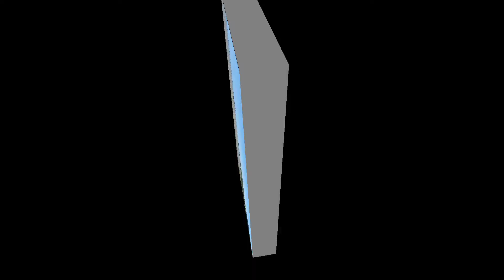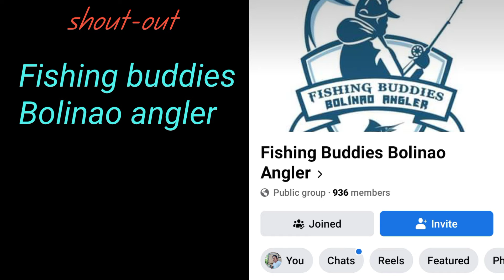Ep21||May isda ring natuhog||Kahit na ang spot ay bulabog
Fishing rod: Capung 762 ul
Fishing reel: Shimano sienna 2000series
Mainline: Rikimaru braid line 7lb 8strands
Leaderline: Trilene fluorocarbon 15lb
Lures:5mm 5g/7mm 8.9g
Shore casting fishing
Lacguit Agno pangasinan
Lacguit Beach Agno pangasinan